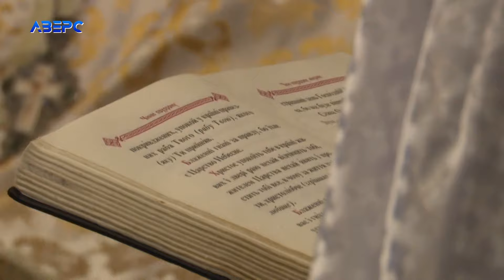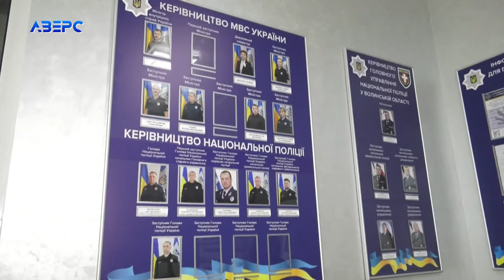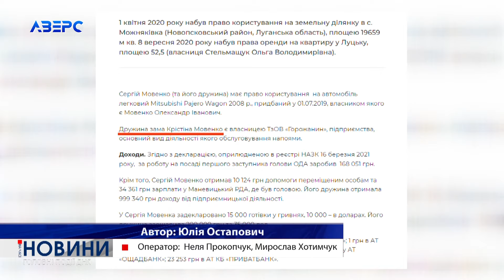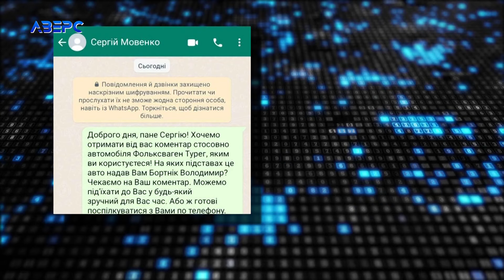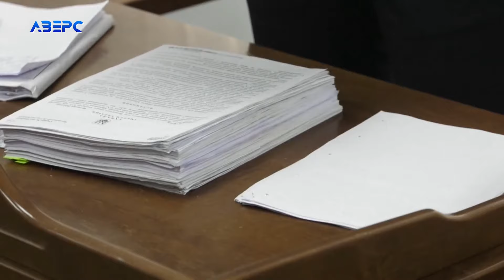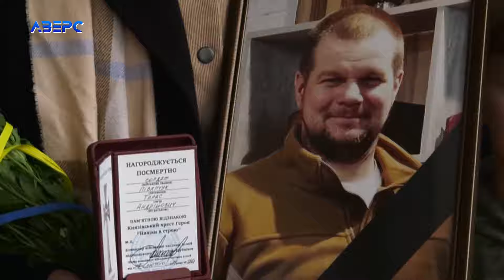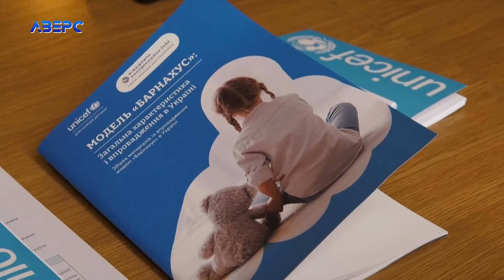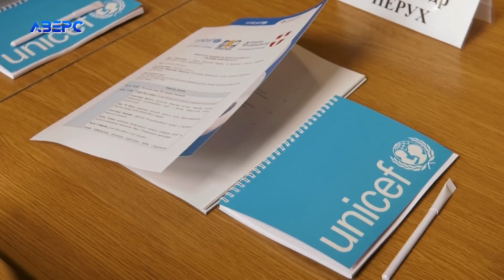НА ЧАСІ: НОВИНИ 23 02 2024 21:30